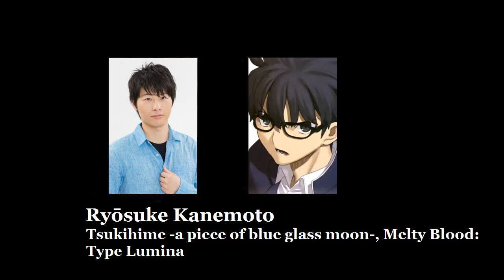Anime Voice Comparison-Shiki Tohno (Tsukihime)